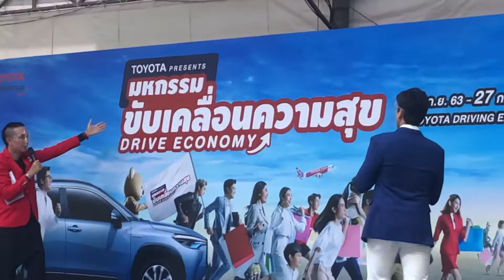Nadech Kukimiya in event of Toyata, Bangkok, Thailand on 24 Sep'20